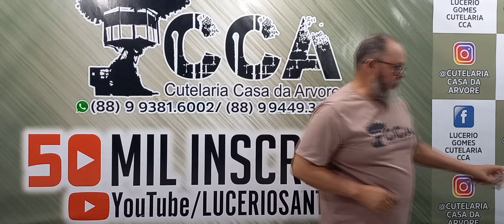5º VIDEO DE 2024 - CUTELARIA CASA DA ÁRVORE - CCA 27/02/24 - VFPE 05/2024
FACAS ARTESANAIS A PRONTA ENTREGA-CUTELARIA CASA DA ÁRVORE CCA. VFPE 05/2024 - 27/02/24

WHATSAPP PARA COMPRA DESSAS PEÇAS: (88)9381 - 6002 / (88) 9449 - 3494

VOCÊ ESTA TENDO ACESSO A MAIS NOVA ATUALIZAÇAO DE FACAS ARTESANAIS DISPSONIVEIS A PRONTA ENTREGA PELA CCA - CUTELARIA CASA ÁRVORE.
NESSE LOTE DE FACAS TEMOS OS MAIS DIVERSOS MODELOS, DENTRE ELES PODEMOS DESTARCAR:
FACAS PARA CHURRASCO, FACAS MODELO TATU PEQUENA; VOCE TEM INTERESSE EM PEÇAS DE TAMANHO MEDIO A GRANDE? TEMOS A KUKRI, BOWIE, SOBREVIVENCIALISTA, DENTRE OUTROS MODELOS.
CREIO QUE SEJA DO CONHECIMENTO DA MAIORIA DE NOSSOS EXPECTADORES, A MATERIA PRIMA PRINCIPAL DE NOSSAS PEÇAS , QUE É O AÇO
É 100% RECICLADA, TRABALHAMOS COM AÇO CARBONO, PODEMOS DESTACAR DO MATERIAL QUE USAMOS: DISCO DE ARADO, MOLAS DE CARRO, DE CAMINHAO E ATE DE CARRETA
(AÇO 5160, 1070, 1080, 1085).
AS NOSSAS PEÇAS SÃO TRABALHADAS ARTESANALMENTE, E SÃO BEM RUSTICAS MAIS COM A AQUELE TOQUE SINGULAR QUE FAZ CADA PEÇA SER UNICA.
O MATERIAL QUE ESTAMOS APRENTANDO ESTA DISPONIVEL A VENDA, VENDEMOS PELO WHATSAPP , ENVIAMOS PARA TODO O BRASIL E EXTERIOR, O FRETE É PAGO PELO CLIENTE.TAMBEM FAZEMOS ALGUMAS PEÇAS SOB ENCOMENDA QUE ESSAS PODEM SER PERSONALIZADAS COM NOME DO CLIENTE.
PRA VOCE QUE JA ACCOMPANHA NOSSO TRABALHO AI NAS PLATAFORMAS DIGITAIS, O NOSSO MUITO OBRIGADO POR ACOMPANHAR O NOSSO CONTEÚDO, E PRA VOCE QUE É NOVATO POR AQUI EU TE CONVIDO A JA SE INSCREVER E ATIVAR O SINIANHO DAS NOTIFICAÇOES, PRA QUANDO SAIR MATERIAL NOVO VOCE JA SER NOTIFICADO, DAS NOSSAS NOVAS POSTAGENS.